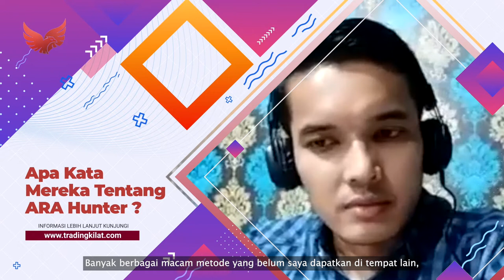Money Management Ala ARA Hunter, sangat mudah.